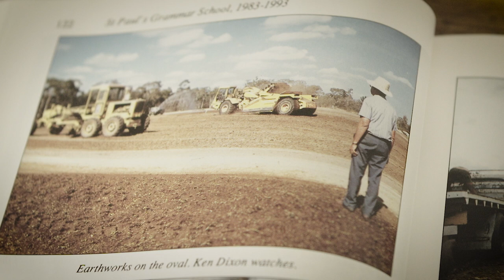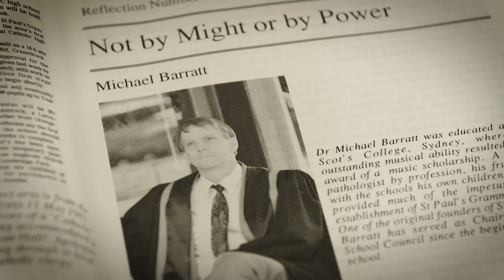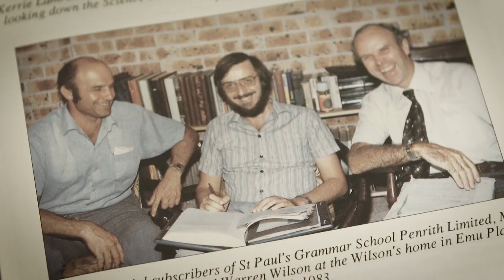Our Story - Episode 1: Our History, Our Future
St Paul’s Grammar School has a rich history, and our founders had bold dreams. We now look with excitement to the future. We hope you enjoy this film, which was released at the end of 2017. This is the first in a series of films that we will be bringing to you in 2018.

For more information about St Paul's Grammar School, please visit our